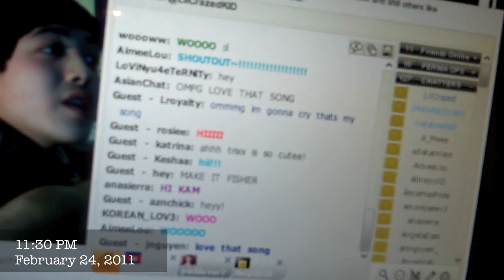Vlog #146: Phlip's New Car!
sometimes when we're working in the studio, we tend to get sidetracked.